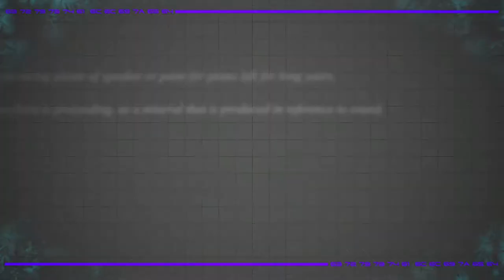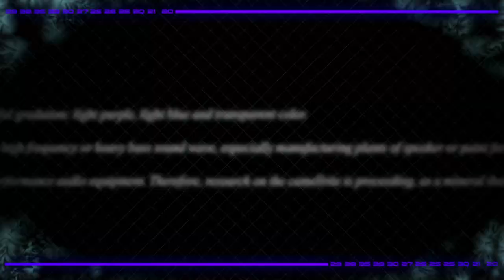Crystallized - Camellia (FMV) (Short Cut) [60FPS] [Epilepsy Warning]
As usual, This video has rapidly flashing colors and intense motion. Viewer's discretion id advised. Was tasked to make an instrumental visual video for a song of choice and to complete it in 6 days. Wanted to have fun and went with a song from Camellia, one of my favorite artists. Had a lot of fun and sleepless nights building this lil' video. There's a bunch of easter eggs in here, lmk if you can spot them!